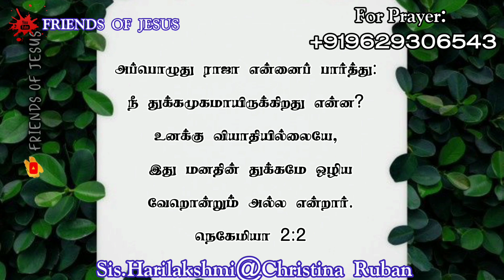Today Promise Word | 07-10-2023 | Indraya vasanam | Today Bible Verse in Tamil | Tamil bible verses.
FOR PRAYER AND COUNSLING:
Miss Pr. Christina Ruban,

Our Address (எங்கள் முகவரி) :
Pr. Ruban
Newlife AG Church,
North Street,
Boothapandy-629852
Kanniyakumari District
Tamilnadu,India.

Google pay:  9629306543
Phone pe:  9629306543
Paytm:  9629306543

Account details:
Name :Ruban P
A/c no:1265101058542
Bank    :Canara Bank
IFSC     :CNRB0001265
BRANCH:Boothapandy